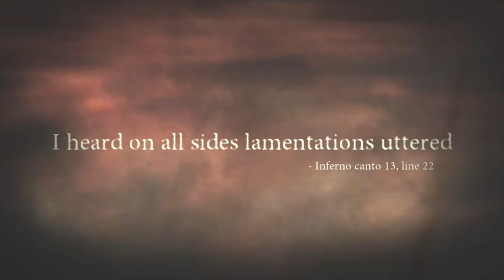Dante's Inferno Walkthrough Gameplay Part 6_New Enemy Types_(Xbox One) No Commentary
Those types of enemies are a pain and I tell you guys I had to struggle to defeat them.